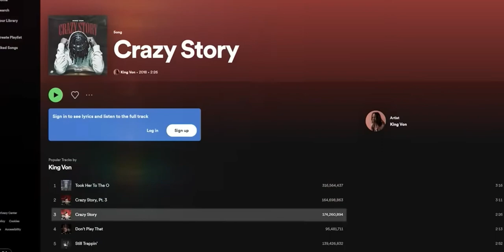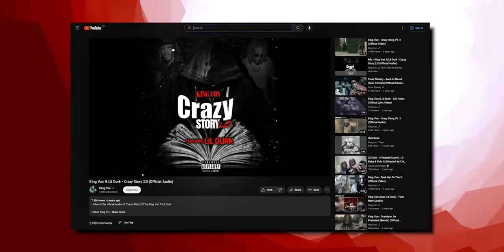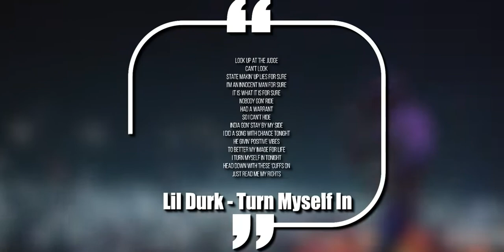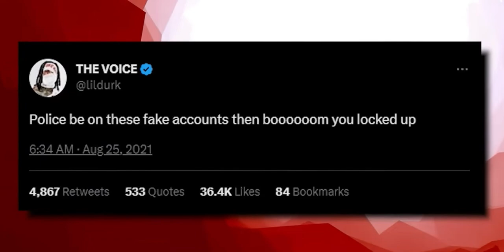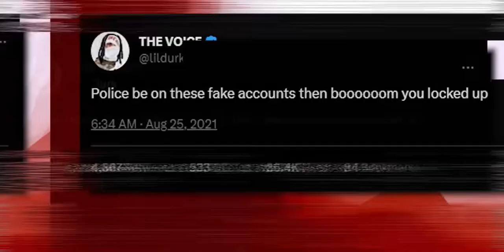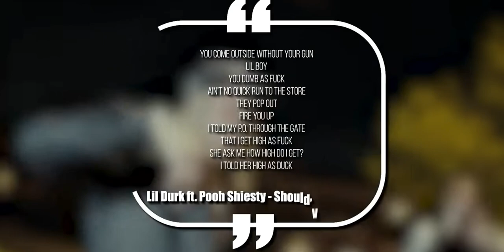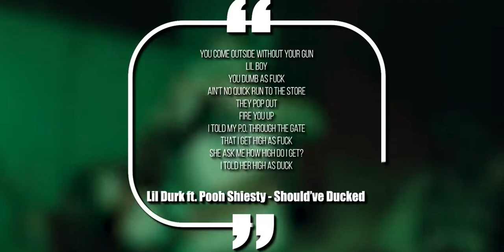Murder case on lildurk & kingvon that almost put em away for a long time